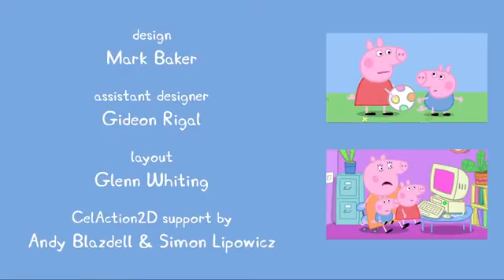OMG GUEST 2000 14